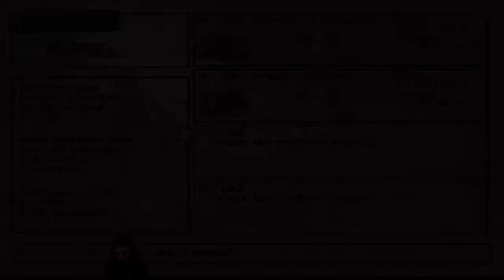(Retro) GC Baten Kaitos: EWaTLO Explorando el Palacio de Elnath 2/3 EP.16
-Seguimos explorando el Palacio de Elnath, ya queda muy poco para terminar la zona y encontrar al Rey Ladekahn!